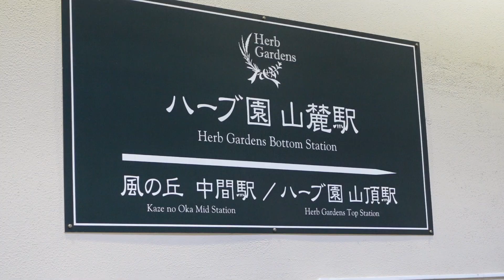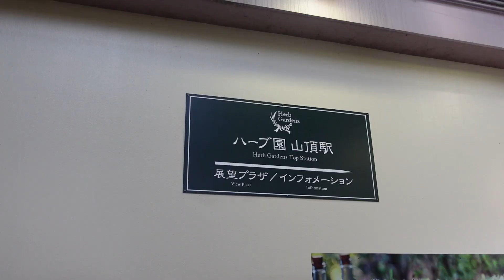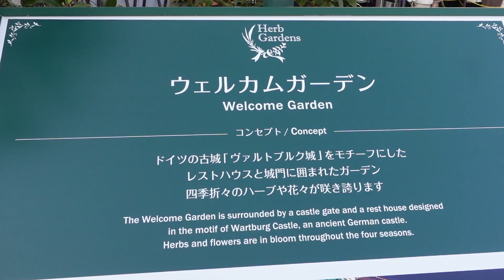Kobe Japan Vlog | Kobe Nunobiki Herb Gardens | Kitano Cho | Ropeway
Kobe Nunobiki Herb Gardens
Japan's largest herb gardens

1 Chome-4-3 Kitano Cho, Chuo Ward, Kobe, Japan